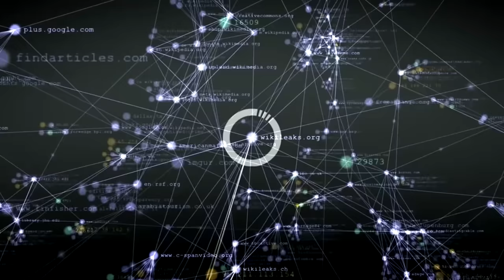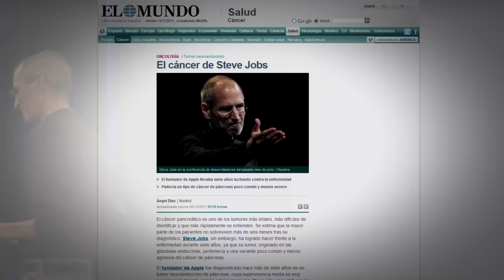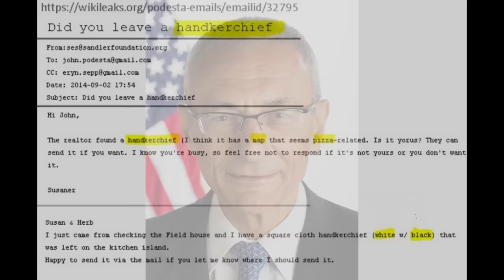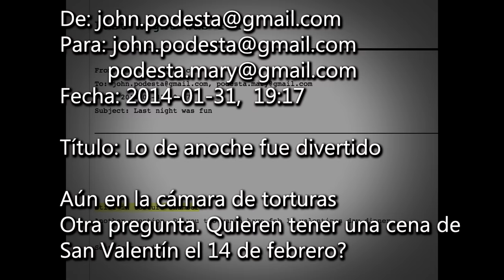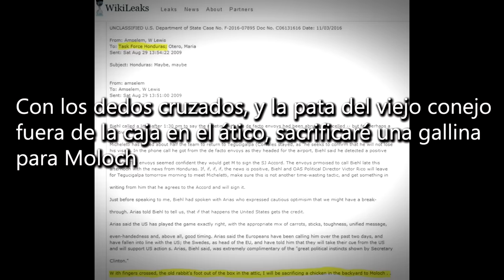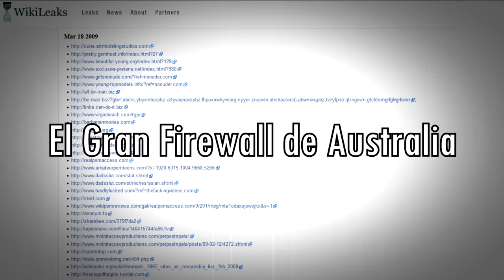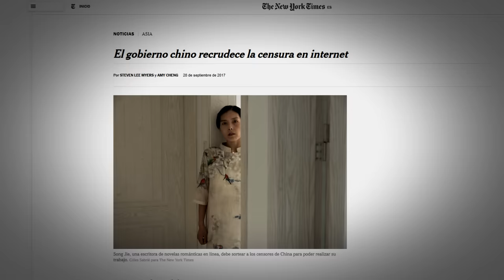Las 7 (nuevas) revelaciones recientes de Wikileaks más escalofriantes